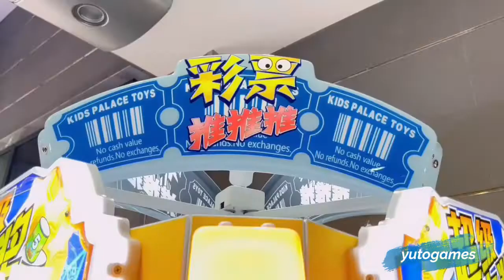2022 Best Ticket Redemption Arcade Games Machine Made In China